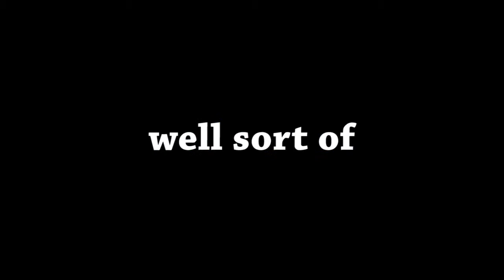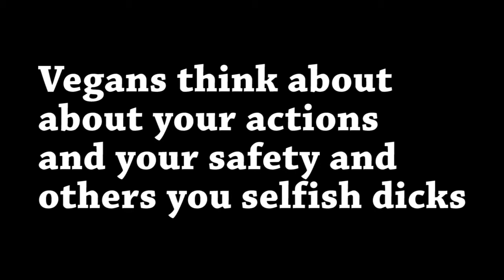TRANS-VEGAN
Trans-vegan Chocko chutney
Australian Meat Processors Council